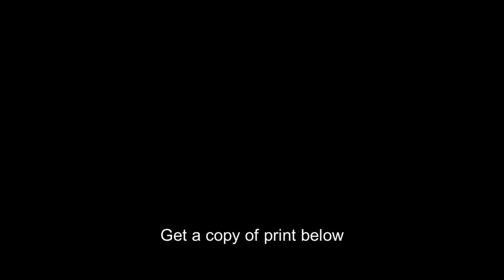Portrait of Emma Goldman,Carl Van Vechten,Photographer,March 1934,Glasses